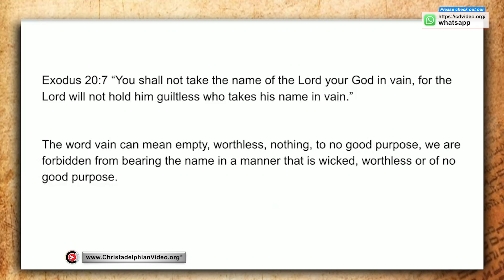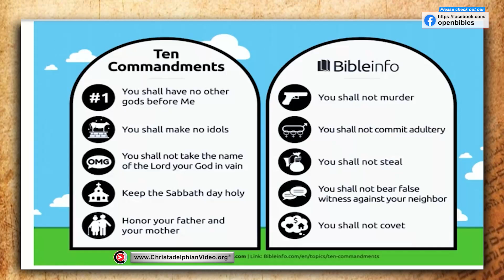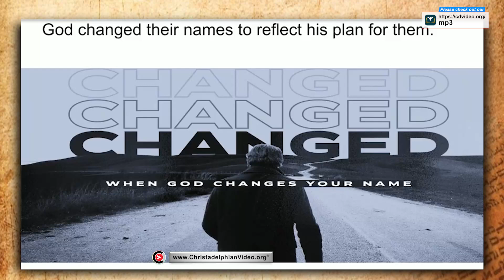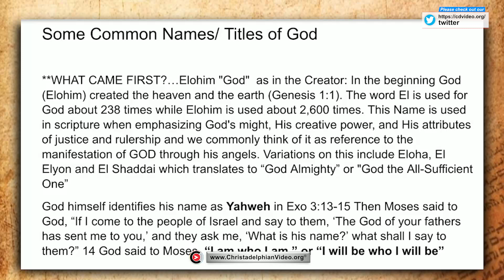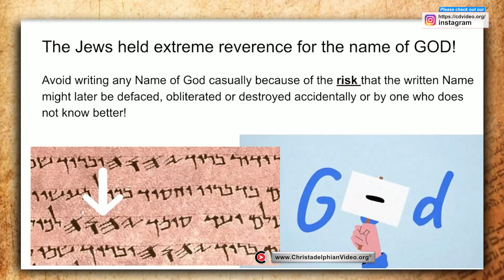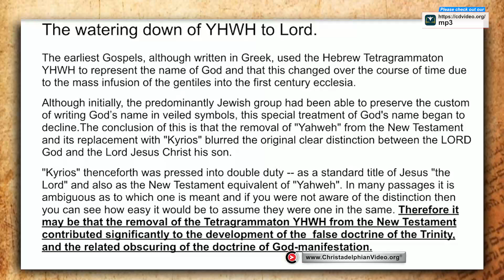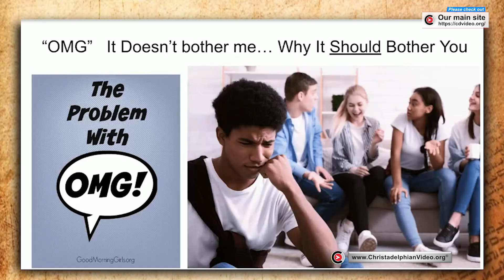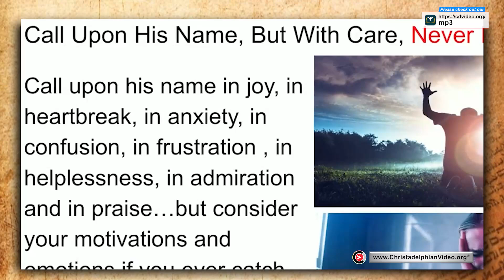The Name of God!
A @Christadelphians Video: Description:   We call on His name in joy, admiration and praise. The Almighty, who was and is to come. I am, who I am, I will be who I will be. God's name is synonymous with His character. People who wish to be reflections of Him, this is telling us that He is calling people to mould themselves on His character, to be like Him and be like the Lord Jesus Christ.

00:00 – Intro
00:18 – The Boy in the Box
01:42 – Names Matter
03:54 – Taking God’s Name in Vain
07:17 – Commandments
10:24 – The World’s Moral Decline
12:42 – Moses’ Desire to Know God
14:44 – Name Changes in the Bible
17:02 – God’s Name Synonymous with His Character
18:29 – Names and Titles of God
19:01 – Elohim
21:12 – Yahweh
24:20 – 'LORD' as a Translation of 'Yahweh'
25:43 – Jews Extreme Reverence for God’s Name
28:32 – Watering Down of YHWH
32:04 – The Name of the LORD Exalted
34:01 – The Problem with using ‘OMG’
37:10 – Blasphemy
38:27 – Judged by Our Words
39:55 – Bible Study Title Explanation
41:40 – Conclusion
Related to: The Name Name of God